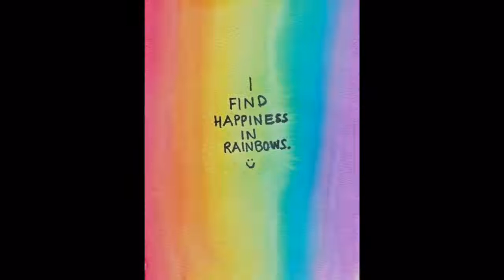Photo Slideshow Director